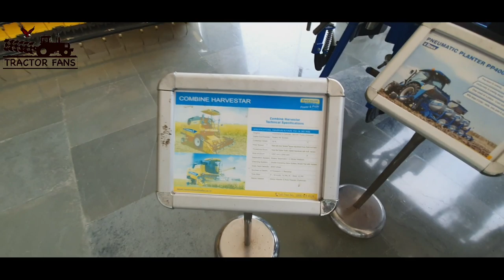Full Review New Holland Tc5.30 Harvester Ac cabin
New Holland tc5.30 Harvester
AC cabin price 29 lak
Non ac cabin  25 lak
New Holland harvester
New Holland harvester tc5.30 ac cabin 130hp